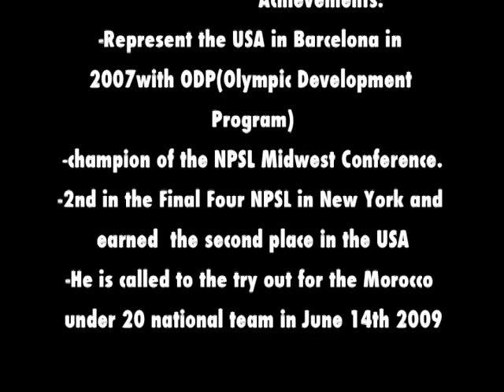KARIM DARBAKI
Soccer Football Highlights of Karim Darbaki. Unsigned Talent.